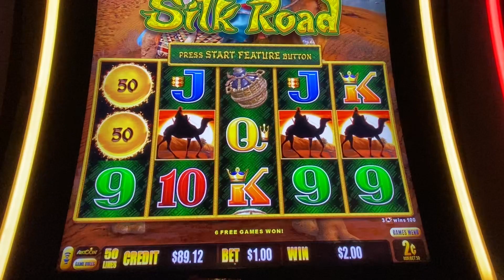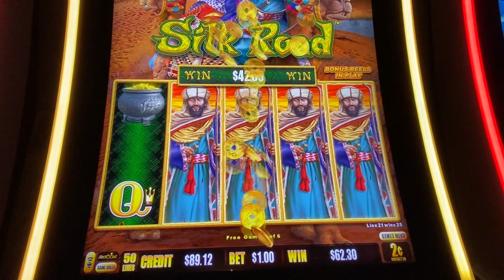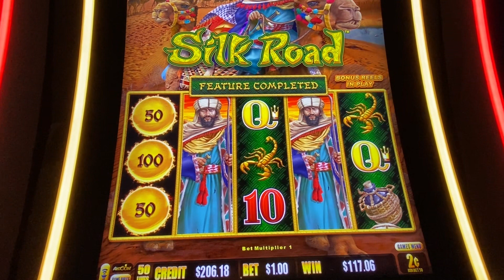I won 🙌 some money for my birthday 🥳 🎂